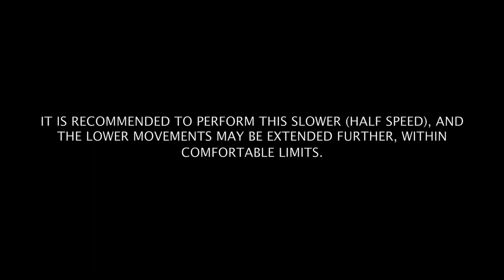Flying Phoenix Celestial Qigong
Master Alan Byar demonstrates Flying Phoenix Celestial Qigong.